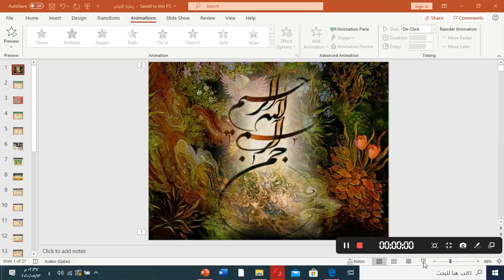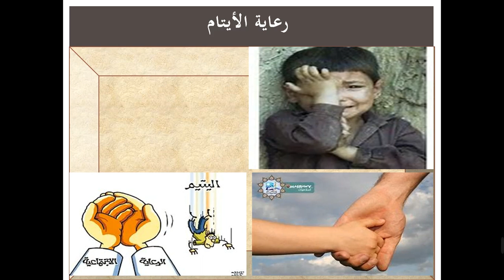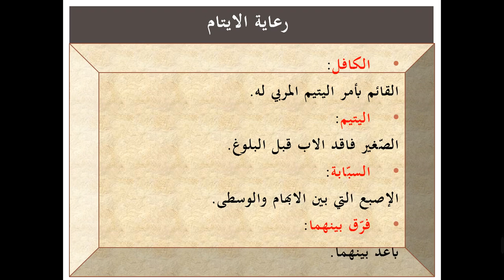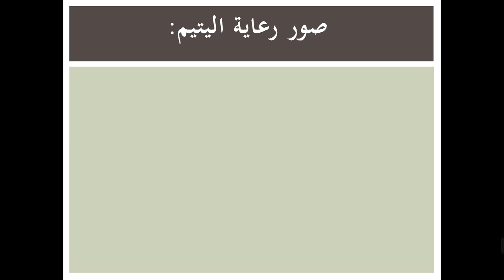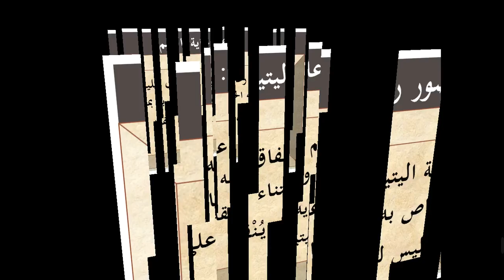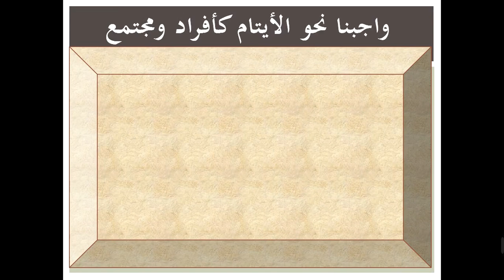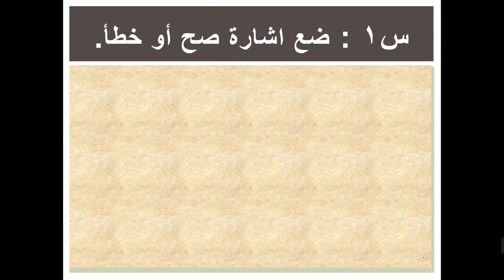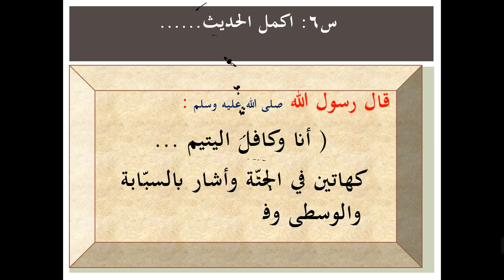السادس- تربية إسلامية - رعاية الأيتام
إعداد أ. رانيا الحلاق